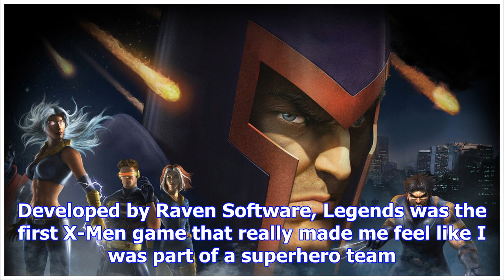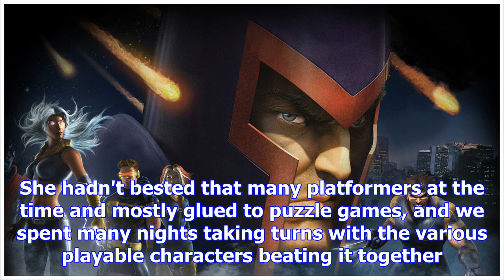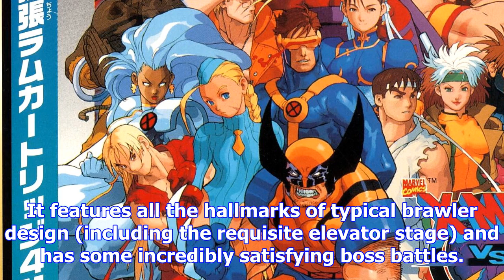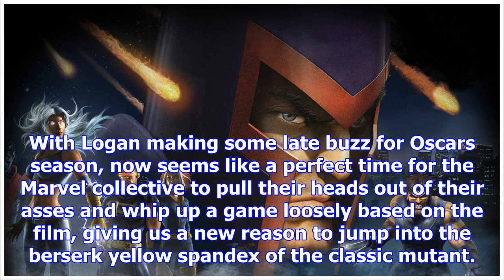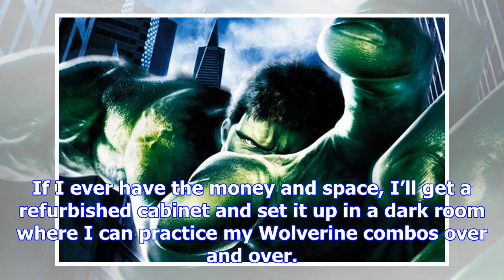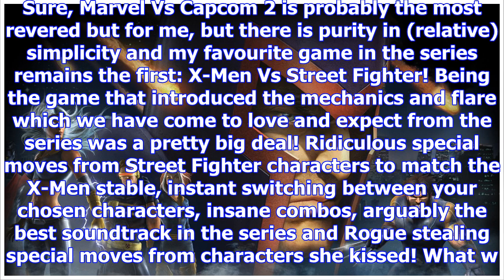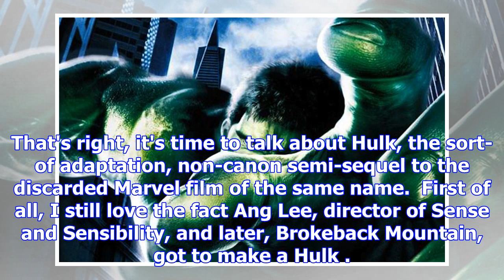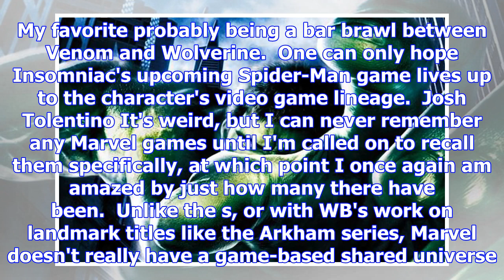X-men legends is still the greatest marvel video game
LegendsaryGrowing up, watching X-Men was a must for me. As the little porker I was, shunning dayligh...